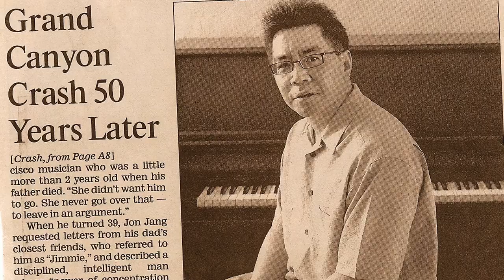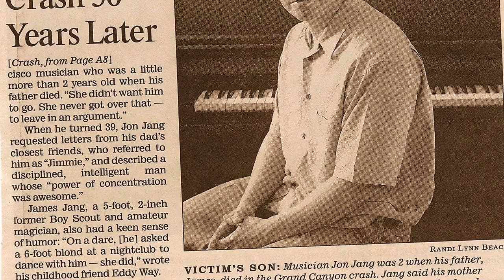Jon Jang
A jazz pianist and composer, Jon Jang has used music to explore and bring to life his Chinese American roots.